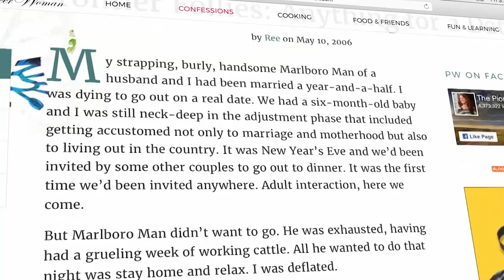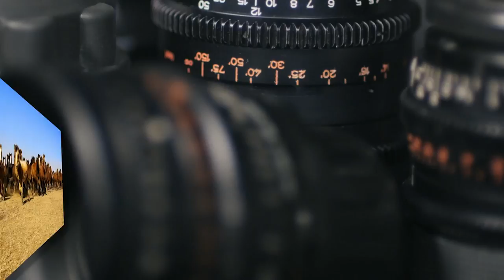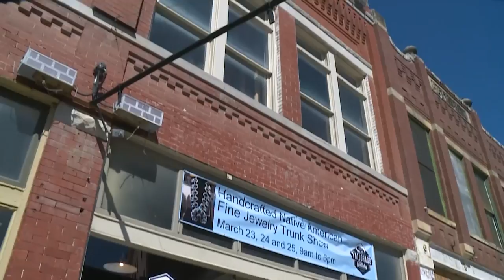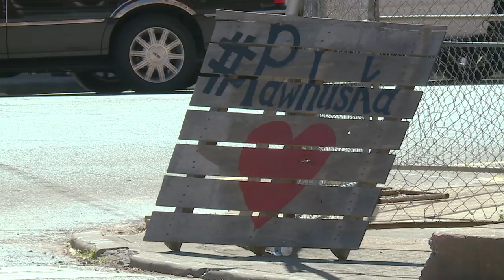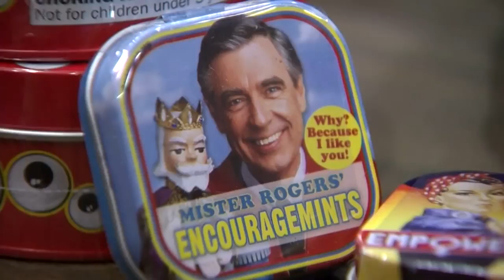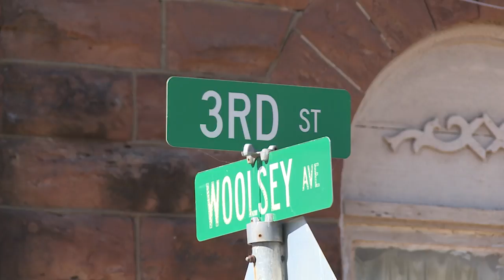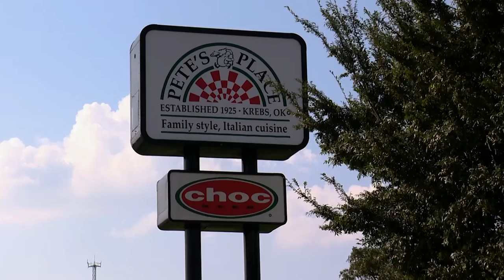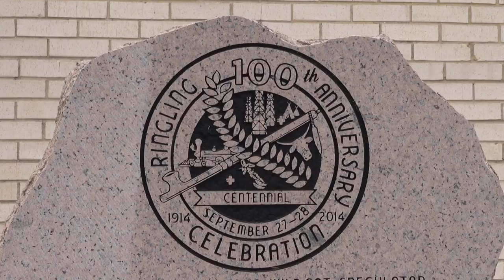Oklahoma Horizon TV Show 1718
This week on “Oklahoma Horizon,” we look at small town downtowns and the people helping revive them.